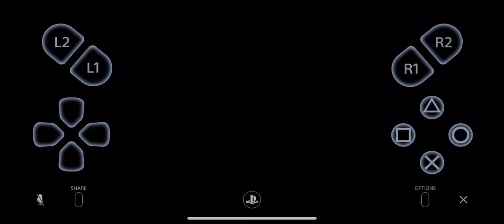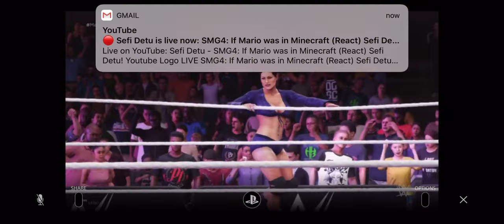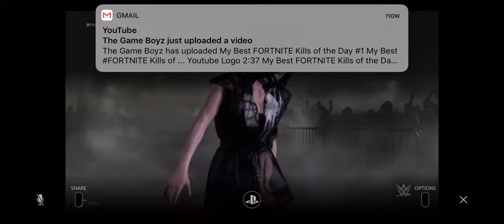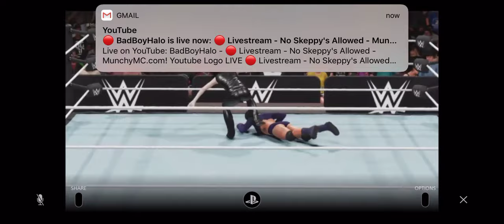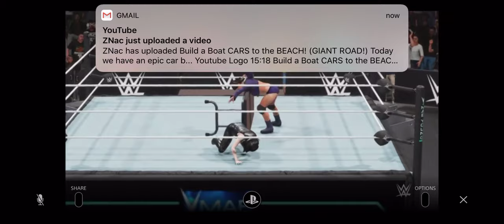WWE 2K19 - Ivory vs. Nikki Cross (Mae Young Classic ‘19)